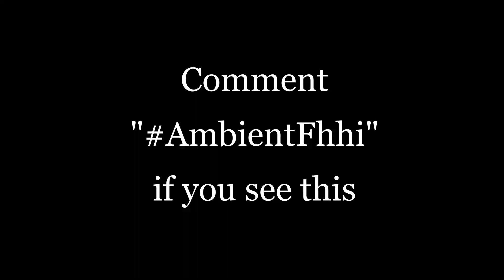Coco 🥥 | Fortnite Montage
Fortnite Montage - Coco (24kGoldn & DaBaby)
24kGoldn - Coco ft. DaBaby (Dir. by @_ColeBennett_)